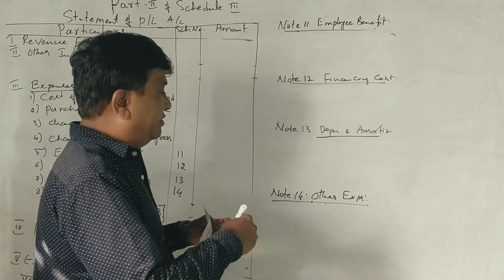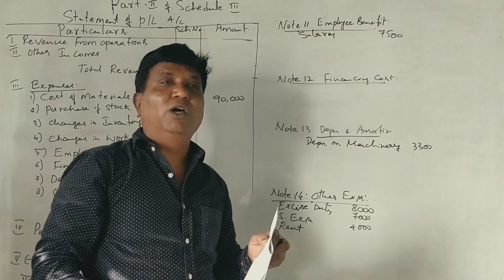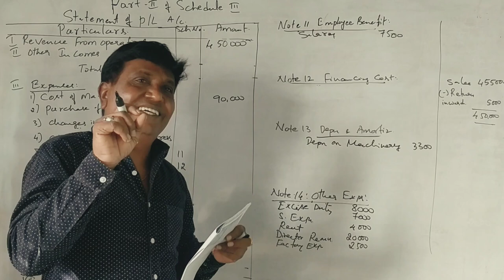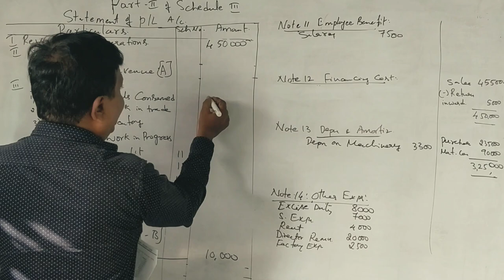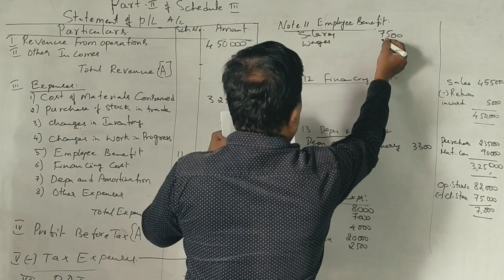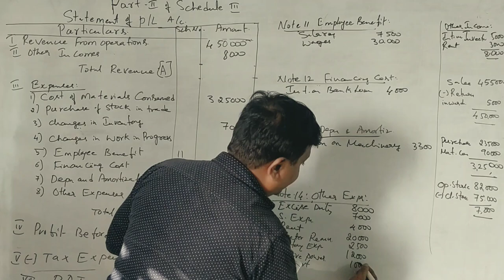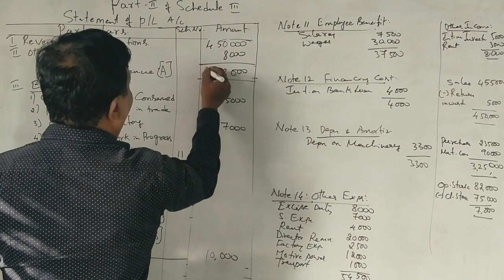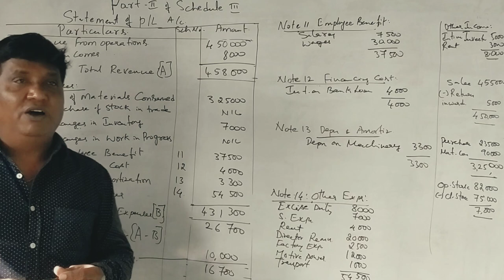IFRS - Preparation of Statement of Profit & Loss PART 13 - Example Problem ( By Srinath Sir)